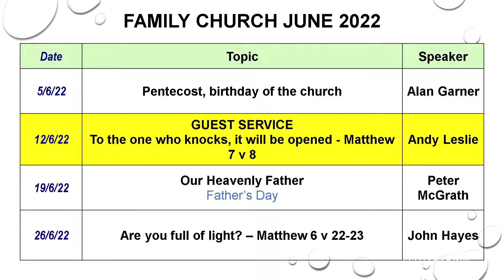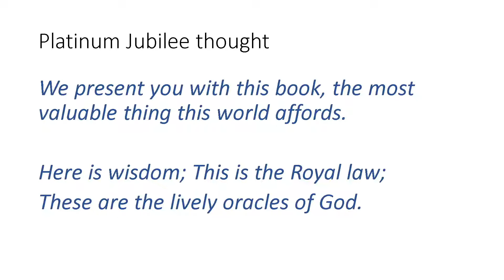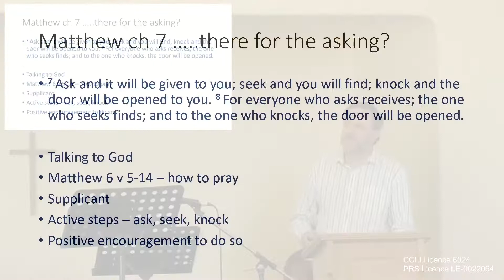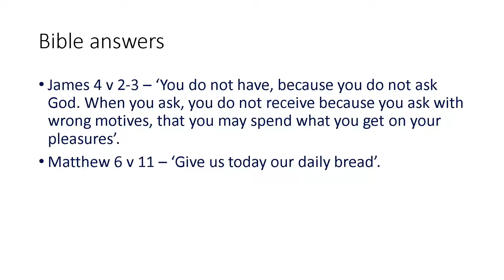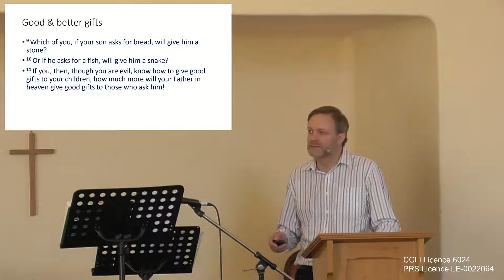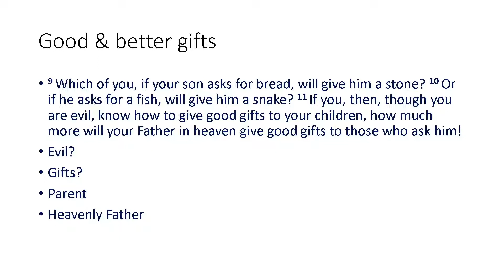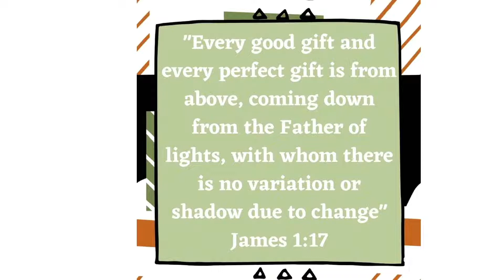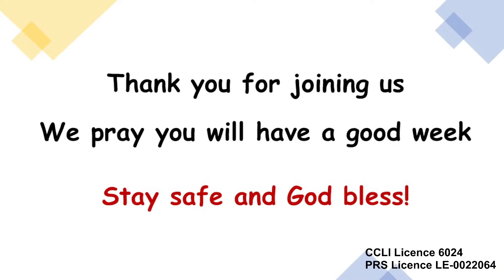Copy of Bethany Family Service Sunday 12th June 2022